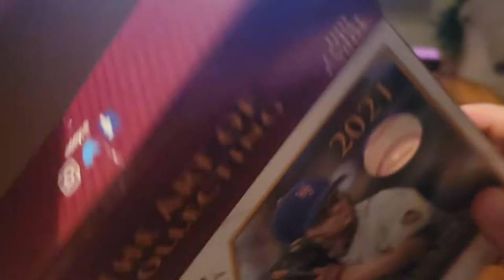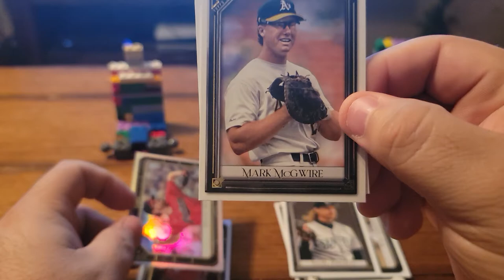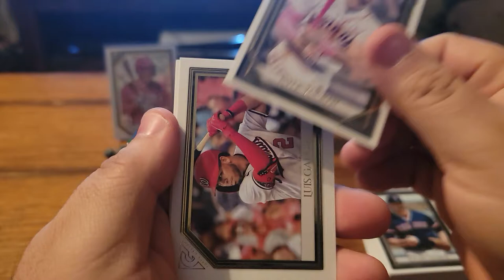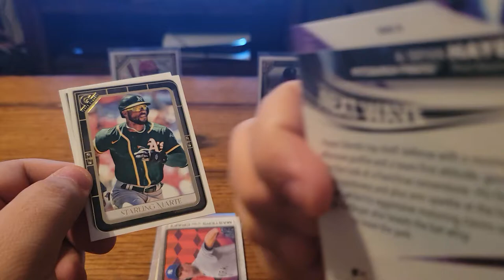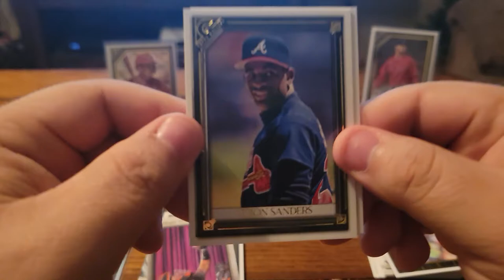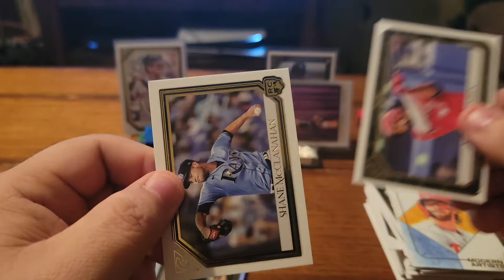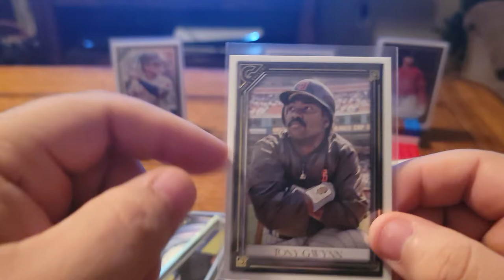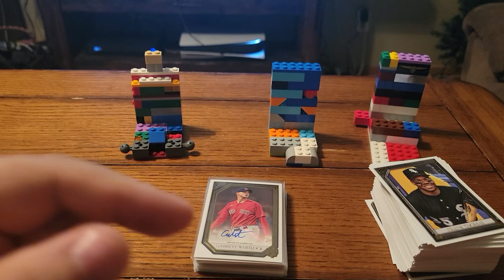Topps Gallery Mega second look, with special guest Molly.